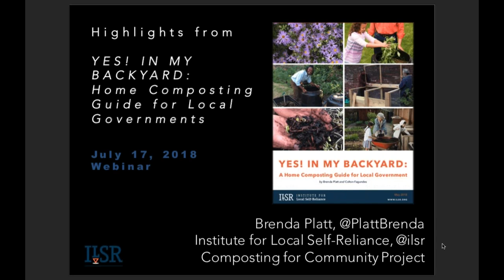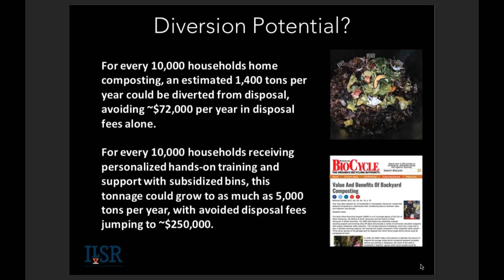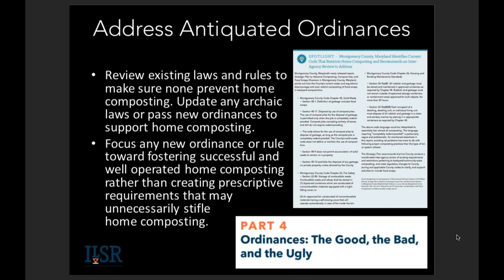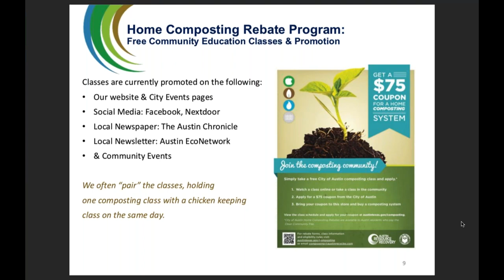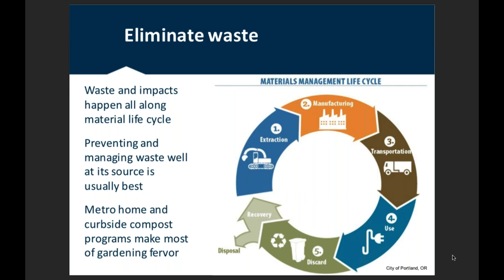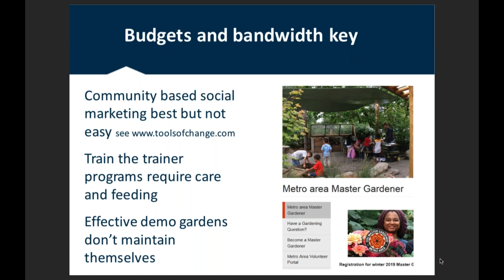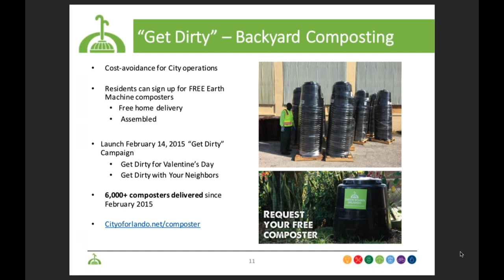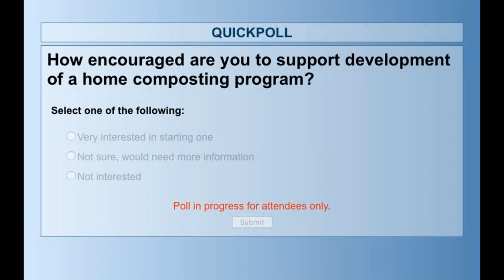Yes! In My Backyard Webinar: Exploring Local Government Home Composting Programs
We hosted a webinar on July 17th, 2018 at 2p.m. EST to dive into the details of our new report, Yes! In My Backyard: A Home Composting Guide for Local Government. The report advocates for home composting programs as one of the best opportunities to reduce food waste, especially as they can be implemented relatively quickly and in areas lacking curbside organics collection or facilities to compost. Eleven programs were profiled, demonstrating a variety of ways to implement a home composting program.

This webinar included the author and ILSR co-director Brenda Platt detailing the overall findings, as well as representatives from three of the profiled programs, sharing tips for replication and lessons learned.